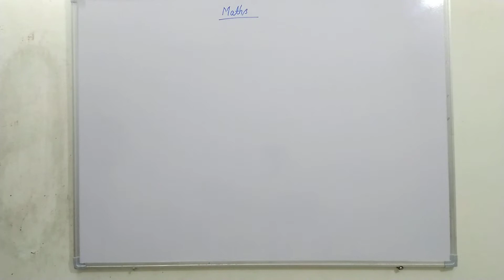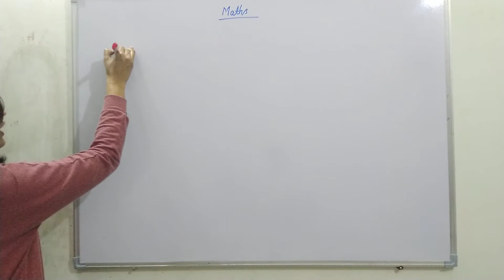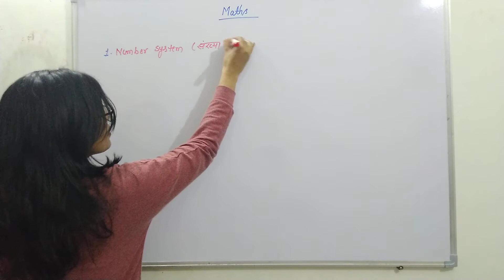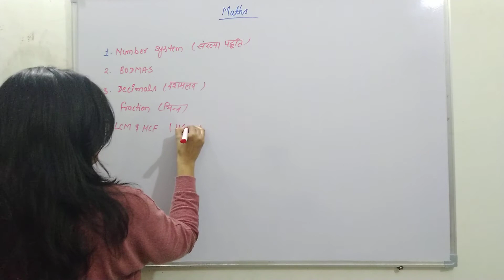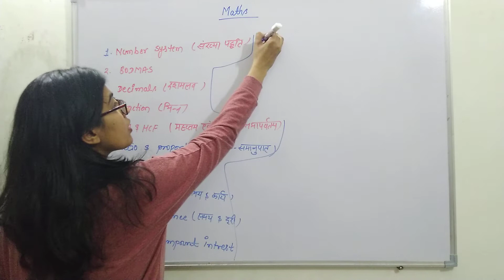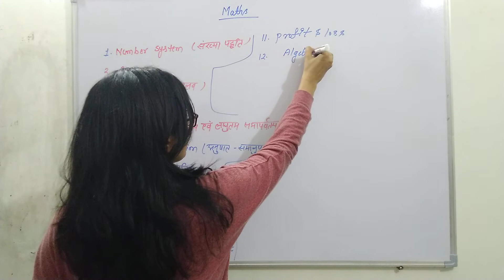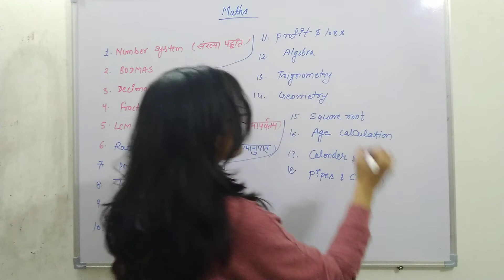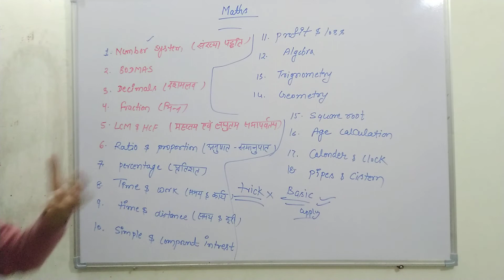RRB JE- {Mathematics-1} [Introduction/परिचय]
This video contains information about mathematics that is important for RRB JE (CBT-1).

Notes of this lecture in PDF format for complete preparation will available on:

Boost up your study with "mechanical study online free classes".